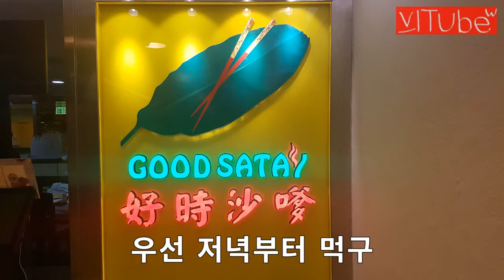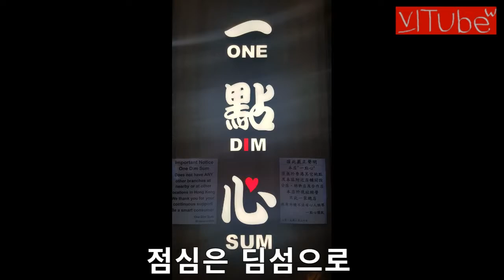SUB) 홍콩&마카오 3박4일 자유여행 브이로그와 꿀팁, 일정공유ㅣ 유쓰비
안녕하세요 유쓰비입니다. 시험이 끝나고 다시 공부를 시작하기 전에 머리를 식힐 겸 여행을 다녀왔습니다. 급하게 다녀오느라 비행기를 좀 비싸게 구해서 갔습니다. 대만과 홍콩중에 어디를 가야할지 고민 중에 대만에서 얼마 전에 지진이 일어나서. 홍콩을 선택했습니다. 일정은 홍콩에서 이틀을 머문후 마카오에 갔다가 하루를 자고 다시 홍콩으로 돌아오도록 짰습니다.. 홍콩에 있다가 마카오공항으로 출국하는 것도 좋은 것 같은데 비행기표 가격때문에 홍콩으로 다시 돌아오는 걸로 끊었습니다.

우선 일정부터 공유하겠습니다.
1일차 - 옹핑빌리지 - 타이오마을 - 심포니오브라이트 - 몽콕야시장

2일차 - 소호거리 - 할리우드로드 - 미드레벨 - 빅토리아피크&마담투소 - 센트럴관람차

3일차 - 세나도광장 - 성바울 성당 - 마카오타워 - 베네시안 - 파리지앵 - 윈 팰리스 - 카지노

4일차 - 윙타이신 - 치린수도원 - 공항 - 집

첫 날에 침사추이에 있는 청킹맨션안에 있는 게스트하우스에 숙소를 예약했는데 관리자가 안와서 기다리다가 일정이 좀 꼬이 것과 페리표를 홍콩에서 미리 끊어가야 하는데 그러지 못해서 돈을 좀 날린 것을 빼고는 여행중 문제는 없었습니다. 자유여행은 원래 이런 저런일이 있는 것 같아요. 그게 또 여행의 묘미라고 생각합니다. 모든게 생각대로 이루어지기가 쉽지는 않잖아요. 홍콩에서는 옥토퍼스카드 하나면 모든 교통수단을 이용하는게 가능해서 정말 좋았습니다. 카드가격 50달러 최소충전 비용 100달러 해서 150달러로 여행기간 동안 충분히 사용하였습니다. 홍콩과 마카오 둘다 버스나 트램에서 현금을 내면 거스름돈을 받을 수 없으니 교통카드를 이용하는게 좋습니다. 마카오에서는 현금을 준비하는게 좋을 것 같아요. 마카오에서는 옥토퍼스 카드를 사용할 수 없습니다. 옹핑빌리지가 공항 바로 근처에 있어서 줄이 정말 깁니다. 클록에서 예약을 하면 남들보다 조금 빨리 들어갈 수 있으니 조금 비싸더라도 여유가 된다면 클록에서 구입하는 걸 추천드립니다. 그리고 타이오 마을 배는 꼭 타보세요. 재미없어 보였지만 반전이 있습니다. 심포니 오브 라이트는 시간에 맞춰서 소리가 들리는 곳에 가서 보세요. 저는 소리가 안들리는 곳에서 봐서 감흥이 좀 떨어졌습니다. 미드레벨은 영화를 안봐서 그런지 감흥이 좀 떨어졌지만 거리가 예뻐서 충분히 갈 만합니다. 빅토리아 피크도 가격이 좀 되지만 가보시는 걸 추천드립니다. 저는 낮에 갔지만 야경이 멋질 것 같아요. 홍콩과 마카오 둘다 카드가 되는 곳이 많지 않으니 현금을 충분히 준비하시는게 좋아요. 편의점에서도 카드를 안받더라구여 그리고 단위가 큰 돈도 안받습니다. 1000달러짜리는 받는 곳이 드물어요. 홍콩 마카오로 왔다갔다 할때는 버스가 새로 생겼지만 페리가 편합니다. 항구를 잘 보고 페리를 선택하세요. 페리 회사마다 내리는 곳이 다릅니다. 마카오는 밤에 호텔야경 구경하는 것이 정말 멋집니다. 완전 강추 호텔들의 스케일이 정말 어마어마 합니다.  내일 부터는 다시 일상으로 돌아와 열심히 하려고 합니다. 다들 남은 휴일 알차게 보내시고 일상으로 복귀하시길 바라겠습니다. 오늘도 영상 봐주셔서 감사합니다. 다음에도 좋은 영상들고 찾아오겠습니다. 이번 편집은 좀 오래걸렸어요...편집 어렵네요. 열심히 해보겠습니다. 화이팅!!!
촬영 : 캐논750D
마이크 : 보야BY-MM1